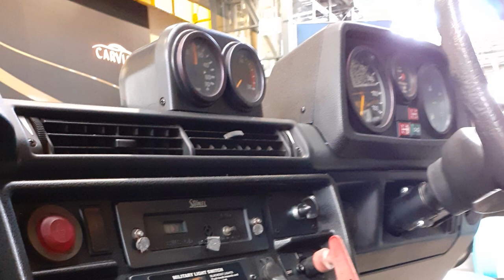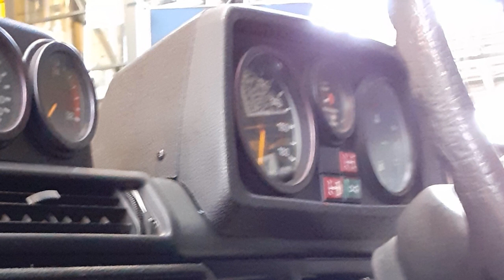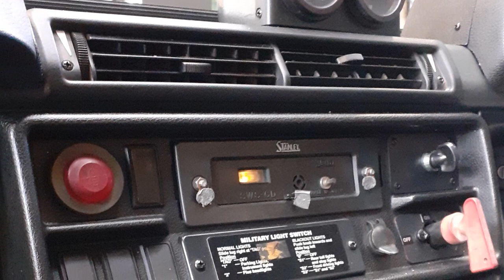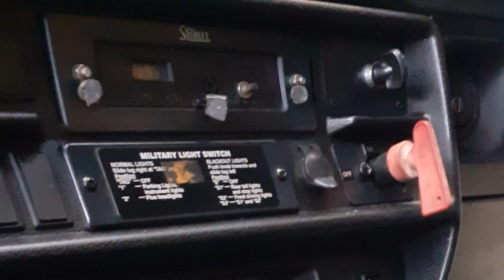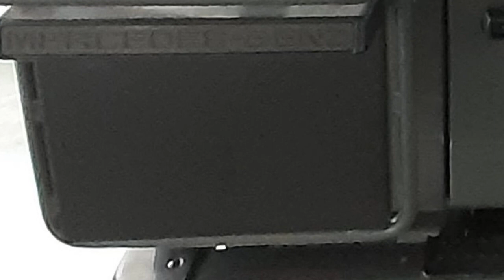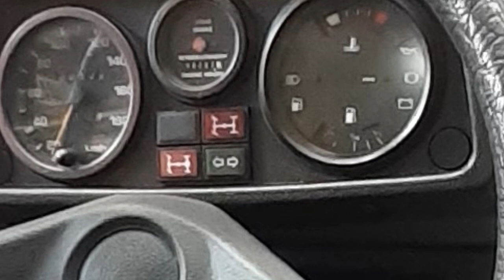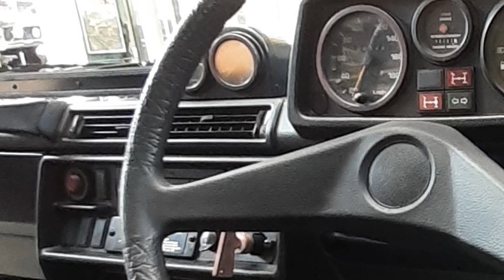MERCEDES BENZ 290 GD interior SlideShow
Mercedes-Benz 290 GD Turbodiesel Long Station Wagon
automatic
119HP (88 kW) @ 3800 rpm
Drivetrain - four-wheel
Seating - 4 passengers
Fuel Capacity - 114 liters
MPG          - 9.6 City / 5.6 HWY